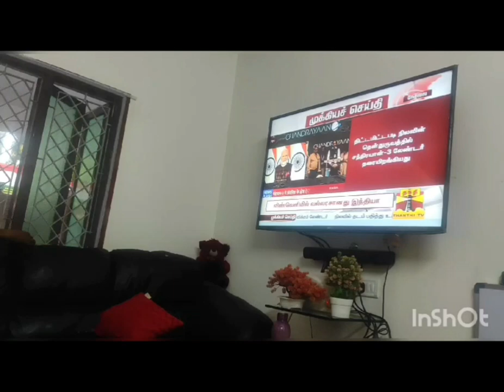Chandrayan 3-that one moment of landing on the moon is my family's happiness and ticking seconds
siddhu's circle